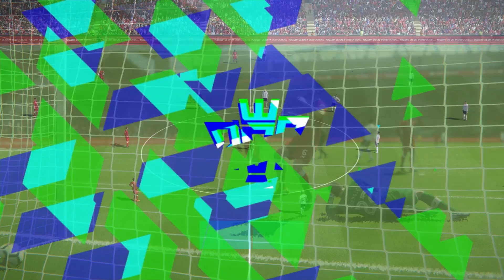PES 2018 | Liverpool vs Tottenham | Gameplay PC